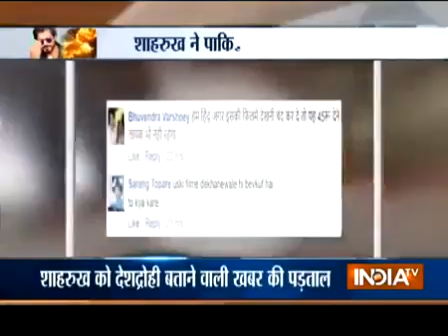February 20, 2019